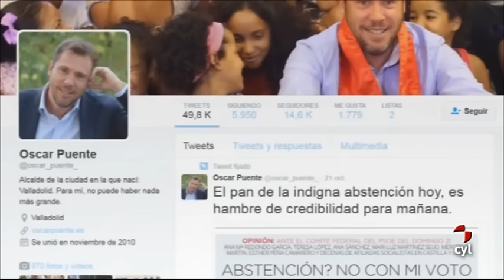Noticias Castilla y León medianoche (Lunes 24/10/2016)